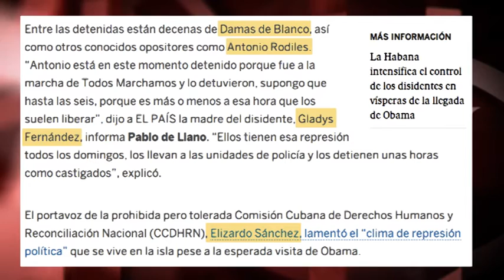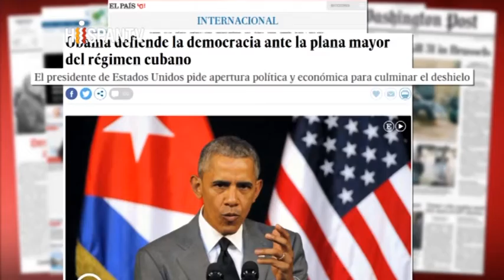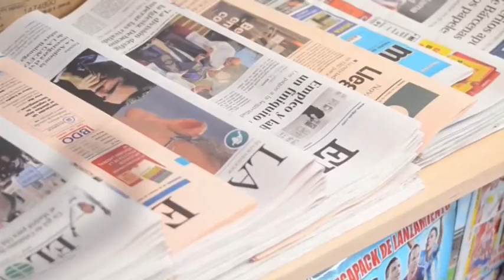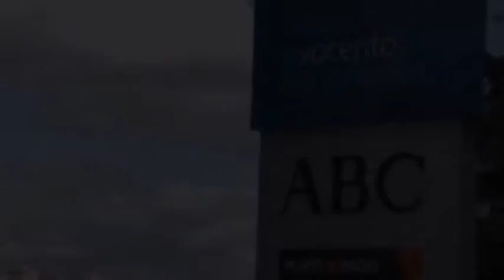Cuba-EEUU: los medios defienden al matón derrotado pero… que sigan sufriendo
Los tres principales diarios españoles publicaron, en un intervalo de 10 días, un total de 80 materiales, en diferentes géneros periodísticos: “El País” publicó 45 textos, el “ABC” 25, y “El Mundo” 10. Centrémonos en “El País”, el diario situado –nominalmente- menos a la derecha. En su sección de Opinión, publicó dos editoriales y tres artículos de opinión política acerca de la visita. Los cinco condenaban sin paliativos al gobierno cubano y su sistema político. Y los cinco respaldaban sin ambages la política hacia Cuba de la Casa Blanca. Edición: Esther Jávega.